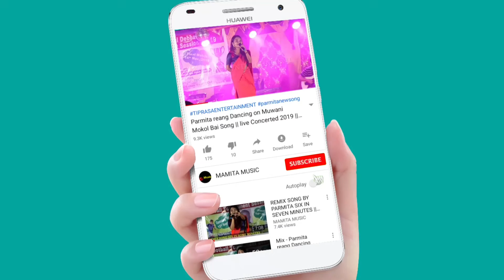NOKSU KUNANI MIX GROUP DANCE PERFORMANCE || TRIPURA UNIVERSITY ST FRESHER MEET 2022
TRIPURA UNIVERSITY ST FRESHER MEET 2022
At:-MBB AUDITORIUM
Date:-17/12/2022
Original credit:-
Video Link:-

Copy Cover:-
Kaubru song
Kau bru
program video
Kokborok song
salka debbarma
Live performance
new song